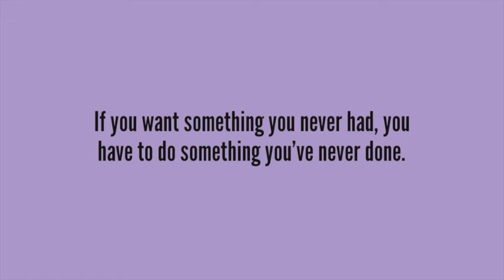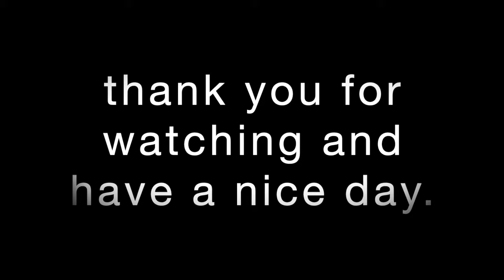Mukbang with my husband Part II | How we met? | Homemade Momo | Tibetan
Hello guys,
So you guys like our 1st mukbang so much that we came with another one here.
And I really very appreciate your support and lovely messages.

Reach me @tenyigs @beauty_by_yiga